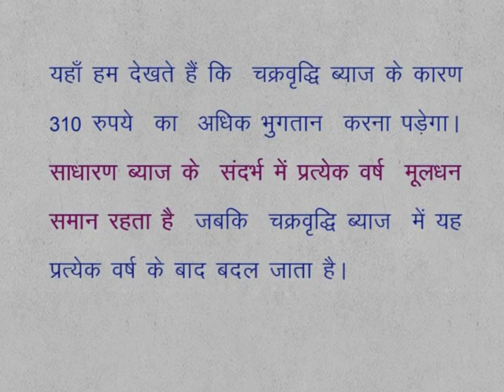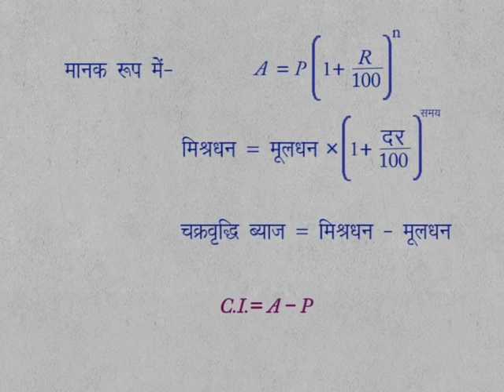8 COMPOUND INTEREST FORMULA DERIVATION